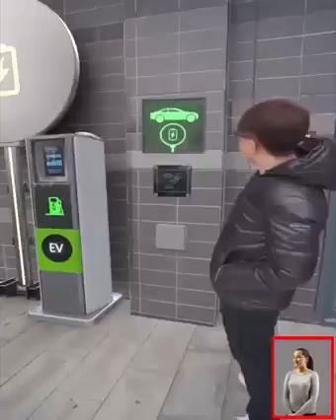AMAZING FUTURE TECHNOLOGY CARS